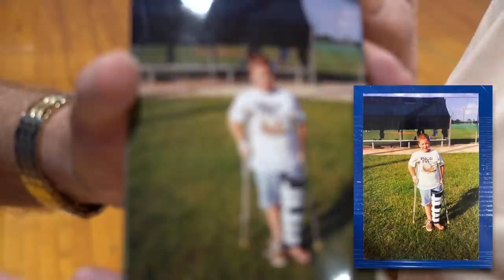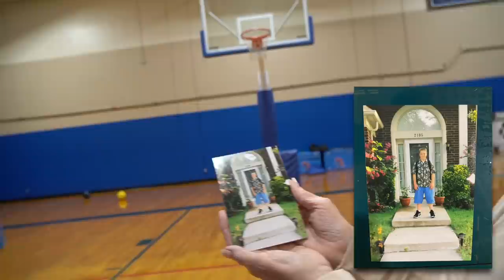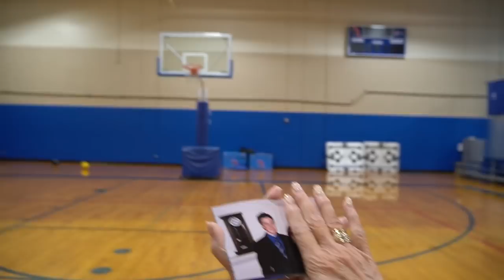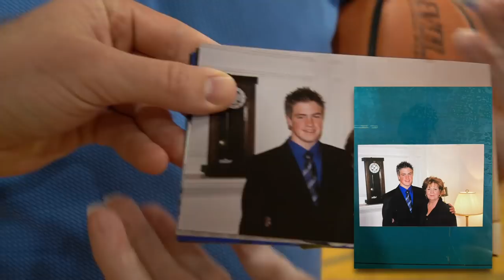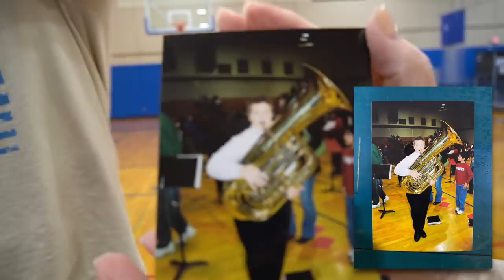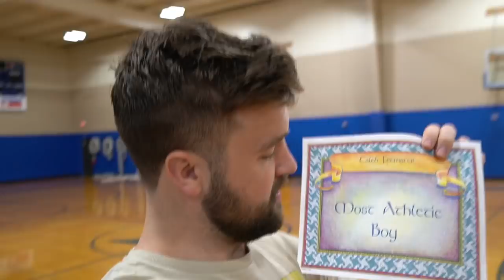MISS the SHOT, REVEAL a SECRET Pt 3 (Embarrassing Photos Edition!!!)